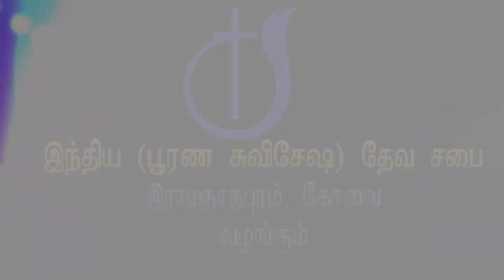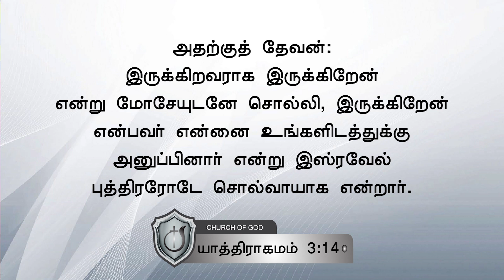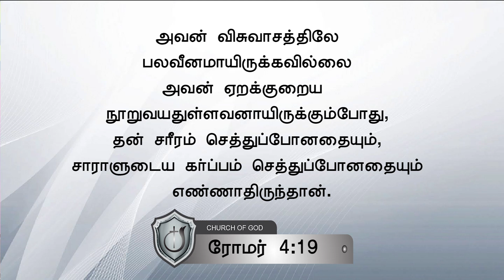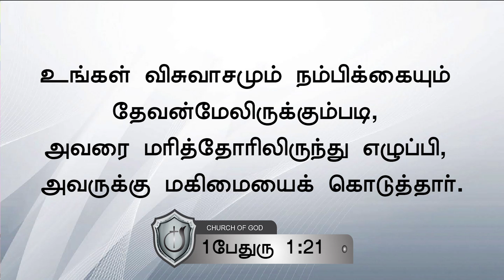விசுவாசமென்னும் கேடகம் (பாகம் 2) || Vesuvamaenum Kaedagam (Part 2)